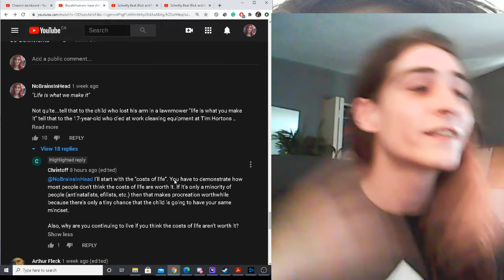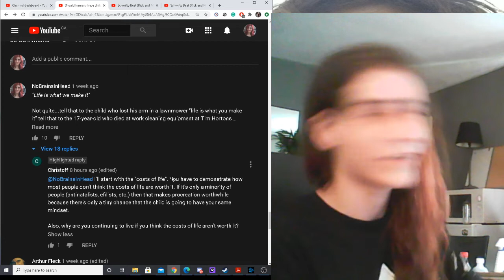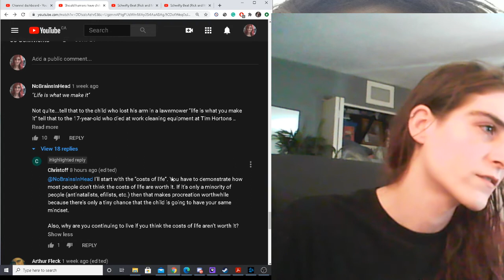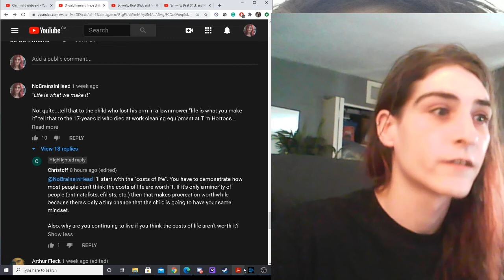Response to Christoff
My written response:

_"I'll start with the "costs of life". You have to demonstrate how most people don't think the costs of life are worth it."_

I have no such obligation. You're the one saying children with cancer are worth someone's fun time somewhere...you have to demonstrate that it is.

 _"If it's only a minority of people (antinatalists, efilists, etc.) then that makes procreation worthwhile because there's only a tiny chance that the child is going to have your same mindset."_

If the majority of people enjoy watching children be raped you'd be down with that? You'd have no conflict with someone coming to rape you? Really? lol

Mindset doesn't matter if I stuck my #4 dilator up your ass without lube, regardless of how you dealt with that after the fact (trying to make being a victim mean something) doesn't matter. The world would have still been better off without the suffering you endured.

_"Also, why are you continuing to live if you think the costs of life aren't worth it?"_

My personal reasons for staying alive. Lol.
(Saturday Night Fever Stayin' Alive)

My personal reasons for continuing to exist are not a justification for creating me in the first place. But just for kicks why not include them

1. Suicide is currently not fun/messy/unpleasant. Why should I have to go through something like that? Just because you life lovers can't/won't offer a decent and cheap way out.
2. I am unsatisfied with the number of drugs I've done in my life so far...so many more to try...
3. Knowing what I know, feeling how I've felt. I feel like I have some kind of duty to inform people of the trap that is sentient life.